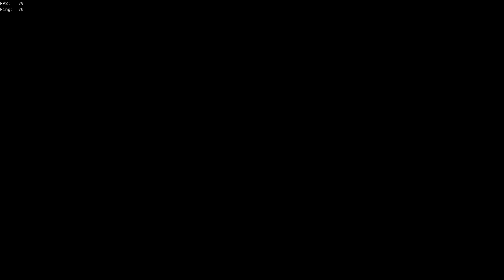Epic Đbeit & Yoink Duo Tuck at FOTD | Sea of Thieves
Ahoy
Duo Trap&Tuck on FOTD